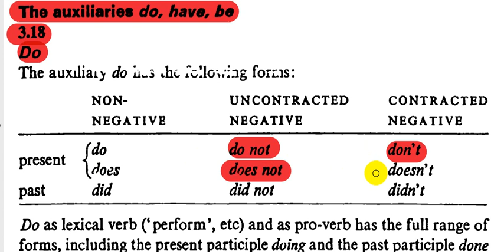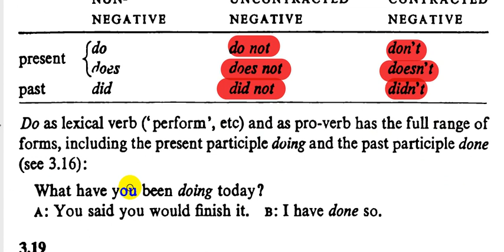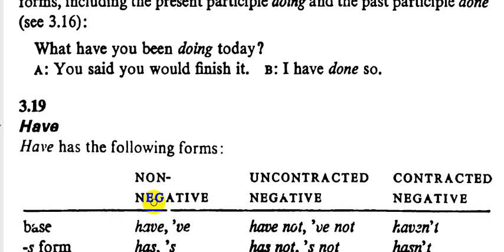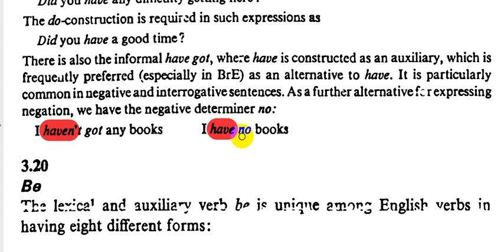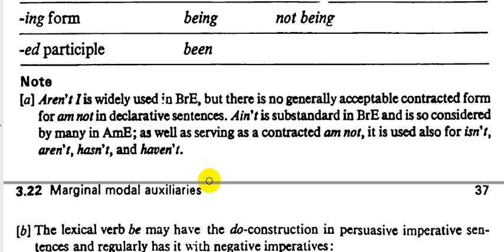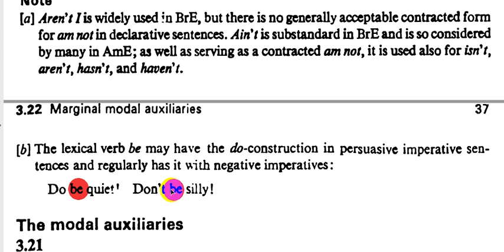21-كرامرنحو المرحلة الثالثة||الفصل الثالث(The auxiliaries,do. have.be )University Grammar of English